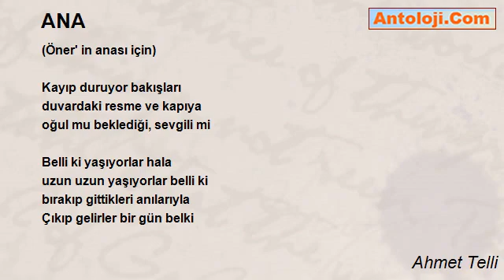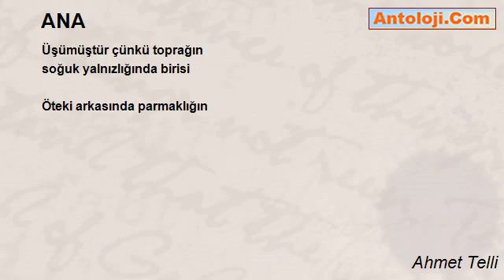ANA - Ahmet Telli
ANA
(Öner' in anası için)

Kayıp duruyor bakışları
duvardaki resme ve kapıya
oğul mu beklediği, sevgili mi

Belli ki yaşıyorlar hala
uzun uzun yaşıyorlar belli ki
bırakıp gittikleri anılarıyla
Çıkıp gelirler bir gün belki
Üşümüştür çünkü toprağın
soğuk yalnızlığında birisi

Öteki arkasında parmaklığın

Ahmet Telli